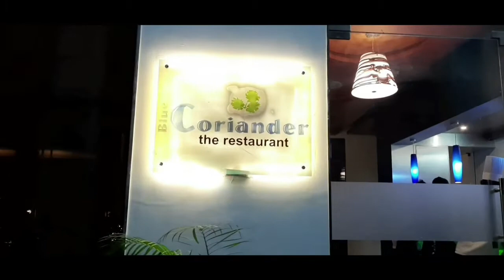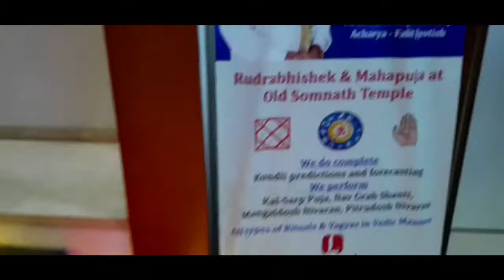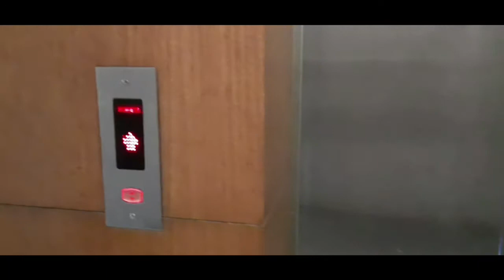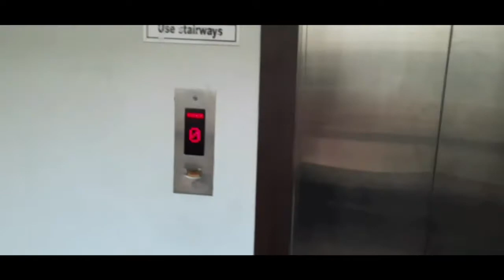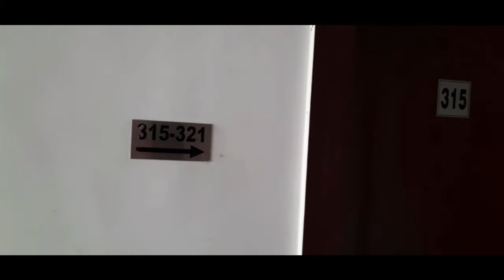LORDS INN SOMNATH